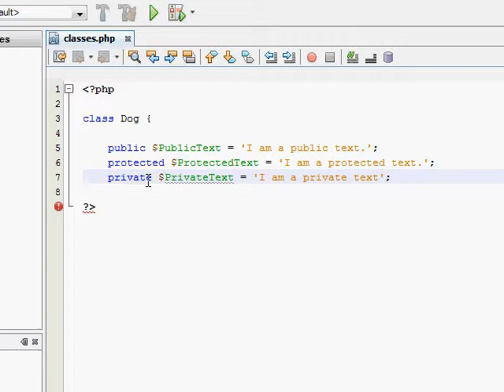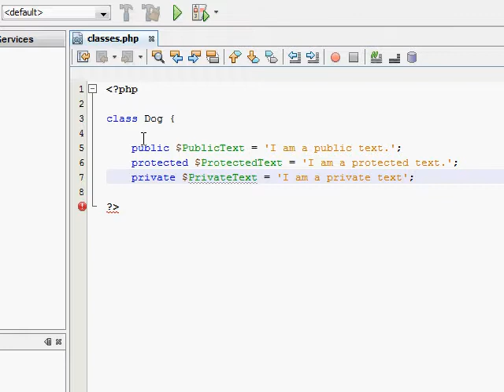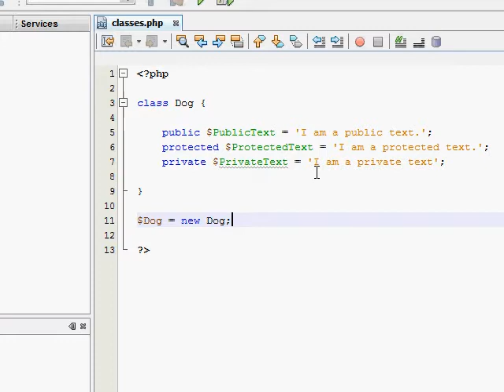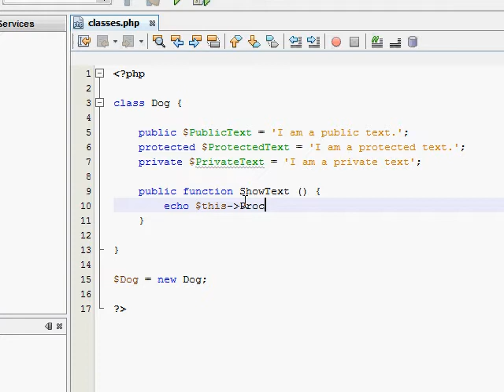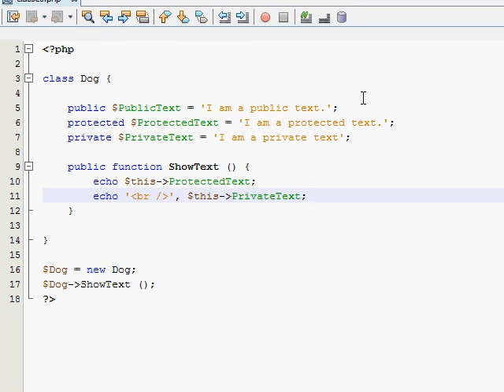[PHP] OOP Tutorial #2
Visibility inside and outside of classes.